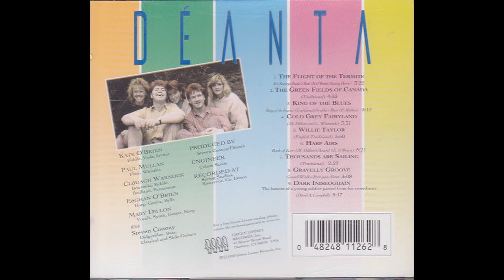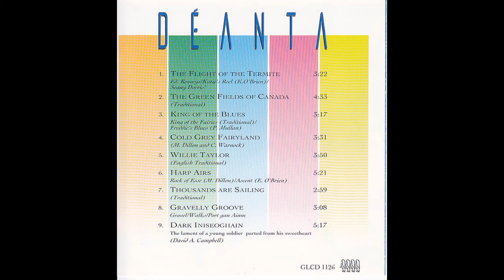Déanta — Cold Grey Fairyland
Déanta – Déanta
Released: 1993
Genre:Rock
Style:Folk Rock,Celtic
Tracklist
1  The Flight Of The Termite 3:22
2  The Green Fields Of Canada 4:33
3  King Of The Blues 3:17
4  Cold Grey Fairyland 3:31
5  Willie Taylor 3:50
6  Harp Airs 5:21
7  Thousands Are Sailing 2:59
8  Gravelly Groove 3:08
9  Dark Iniseoghian 5:17